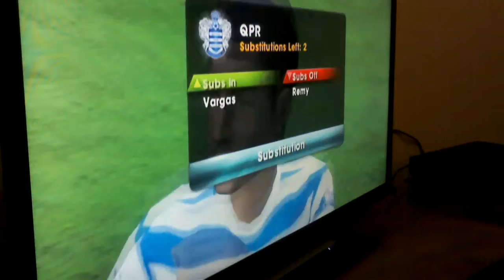Arsenal career mode #6